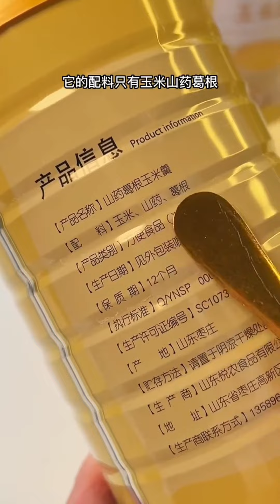山藥葛根玉米羹~內蒙羊湯~韓式辣蔥~小寧教你健康養生！ 【廚娘小寧】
大家好，我是小寧
我們寄託在美食上的不僅僅是味蕾的享受，
有時候更多的反而是味道帶來的記憶。
而美食本身，也攜帶著最質樸最強大的治愈效果。
每天會分享不一樣的家常菜做法、麵食做法以及烘焙教程，
喜歡美食的朋友可以學習，試著去做下。
希望視頻可以幫到大家學會做更多的美食，同時希望大家的生活可以越來越美好。
夏歡我的視頻趕緊點擊下方鏈接，給我留個關注吧！ ！ ！